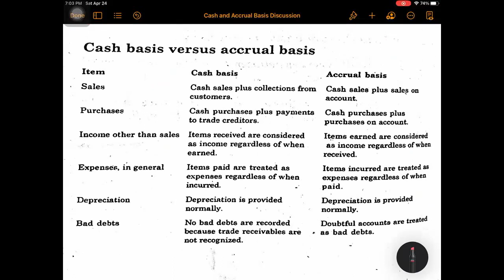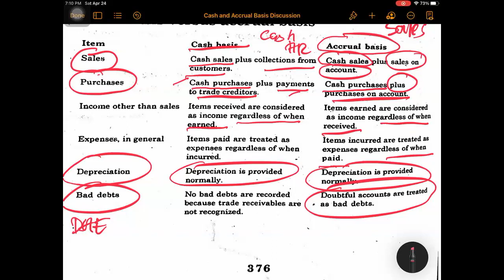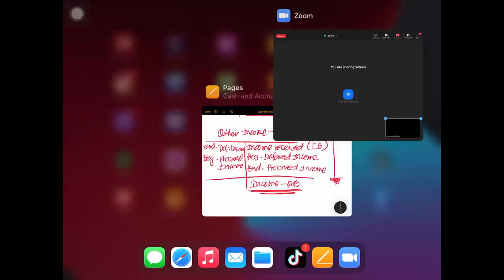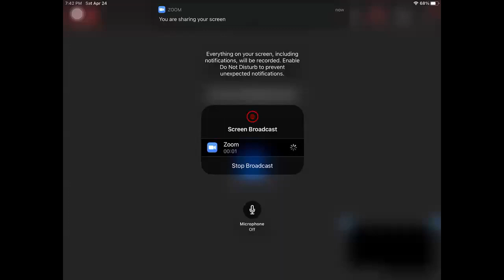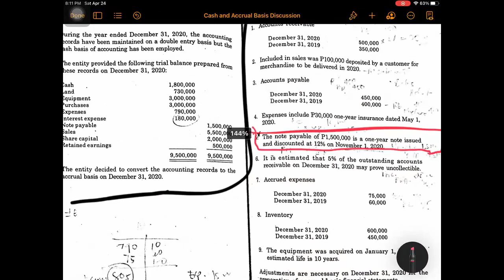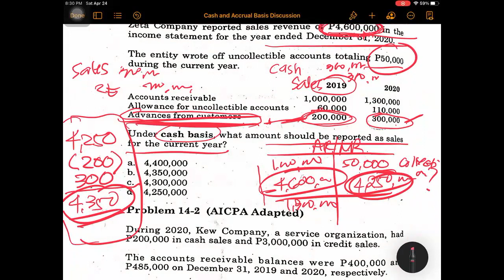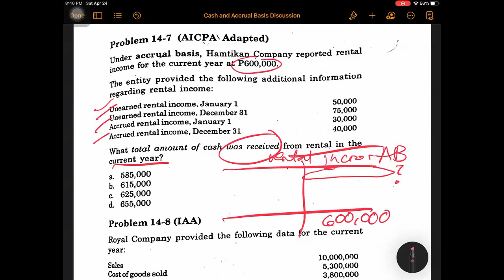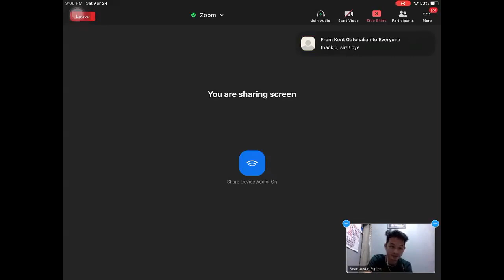Cash & Accrual Basis & Single Entry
Reference: Intermediate Accounting Volume III by Valix.